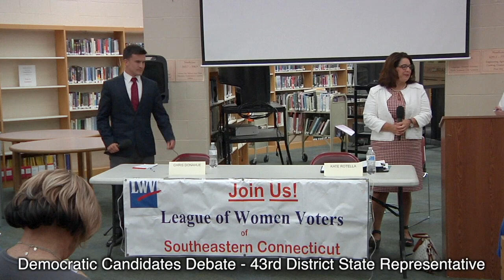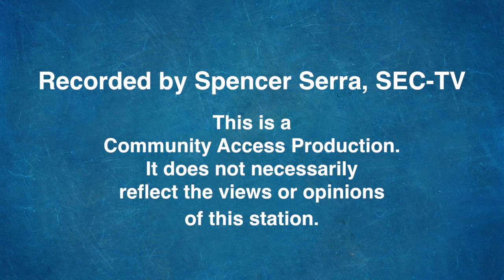Democratic Candidates Debate: 43rd District State Rep.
Democratic Candidates Debate: 43rd District State Representative.
Chris Donahue and Kate Rotella, Moderated by Judy Dolfin.
Primary on August 14, 2018.
July 16, 2018, Wheeler High Media Room, North Stonigton, CT.